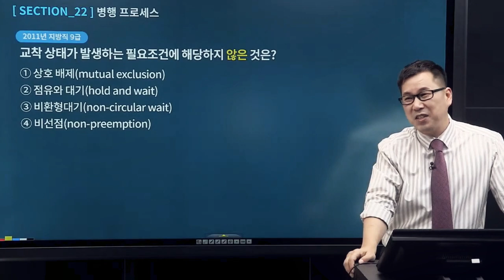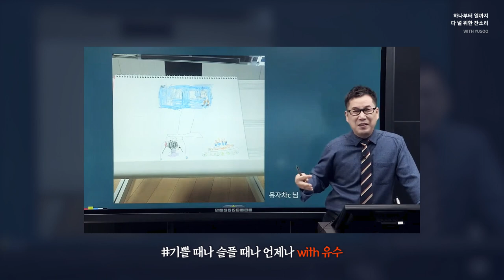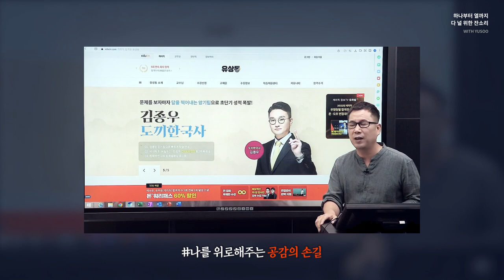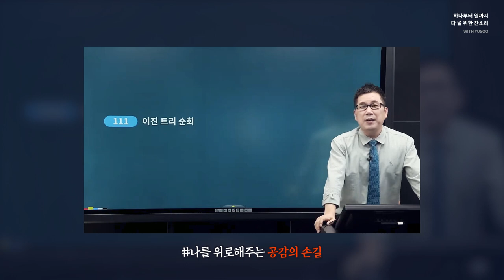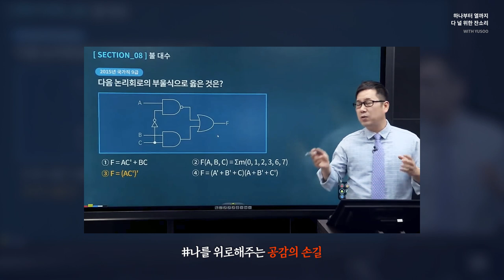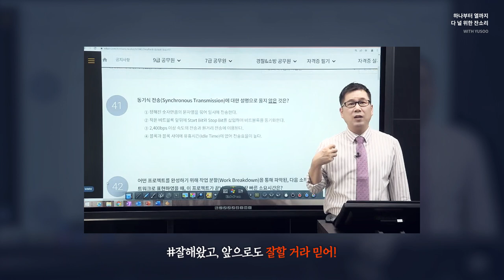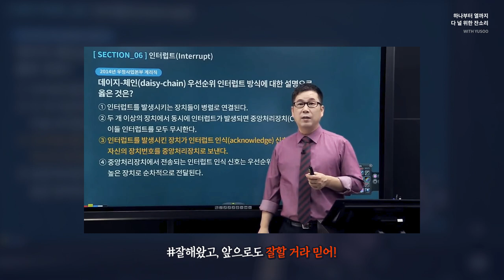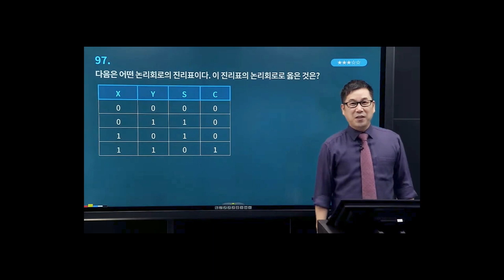[유상통] 하나부터 열까지 다 널 위한~ 유수쌤 잔소리 모음집 - 단소리편ㅣ계리직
✔ 하나부터 열까지 유상통 수강생분들을 위한 유수쌤의 단소리 모음.zip

기쁠때나_슬플때나_언제나_with유수 00:24
"제가 여러분들과 함께 하고 있습니다! 함께 기뻐할 거고 함께 아파할 거예요"
"유수가 함께 할 테니깐 너무 외로워하지 마세요"
"여러분과 인연이 진짜 대단한 인연이에요!"

계속_나아가게_만드는_원동력 02:22
"우리는 행복하자고 공부하고 있는 거예요~"
"가장 큰 버팀목은 합격한 나의 모습을 상상하는 것!"
"할 만하죠! 이걸로 내 인생의 방향이 바뀌는 거예요!"

나를_위로해주는_공감의_손길 04:33
"긍정적 생각이 정말 여러분의 인생을 바꿔줘요~"
"그 행운의 주인공이 바로 되실 수 있는 거예요!"
"지금 넘어지는 건, 지금 모르는 건 괜찮아요!"

잘해왔고_앞으로도_잘할거라_믿어! 07:52
"내 인생에서 이렇게 뜨거웠던 적이 있었나? 생각이 들 정도로 최선을 다하시기 바랍니다!"
"너무 겁먹지 말고 충분히 잘하고 있다!"

+ 10:37 컴일 공식보다 어려운 건 빨래 공식?!